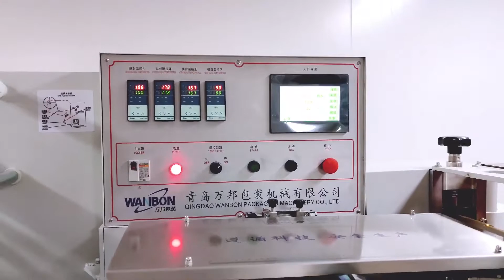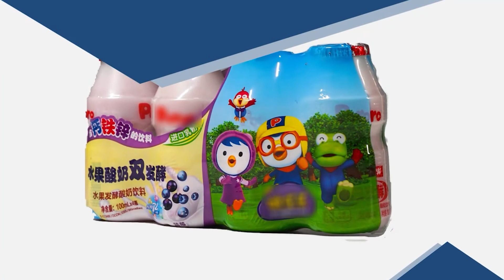Wanbon Machinery Customized Heat Shrink Packing Machine for Various Items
Double servo control system to ensure stable operation of the equipment, less static electricity.
Hot shrinking packaging: waterproof, moisture-proof, anti-pollution.
Instant sealing, heat-sealing station does not keep material: approximate cold packaging, no influence on drug sensitive products.
Automatic reset function: the equipment is more humanized and intelligent, easy to operation and maintenance.
 PERFECT HEAT SHRINK PACKING MACHINE